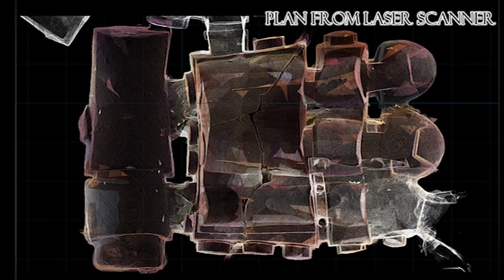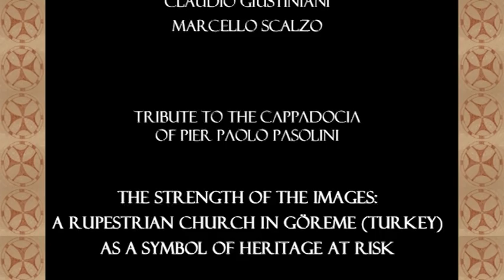The strength of the images: a rupestrian church in Göreme (Turkey) as a symbol of heritage at risk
2013 CHNT Video Award - Vote if you like it!

Marcello SCALZO / Claudio GIUSTINIANI
(Dipartimento di Architettura, Firenze)

Abstract:
Meryem Ana Kilisesi (Kılıçlar Kuşluk) is a rupestrian church in the Göreme Valley. The director Pierpaolo Pasolini contributed to make it famous, shooting some scenes of his movie "Medea" (starring Maria Callas) inside the church. The church is in one of the typical calcareous cones that characterize the Göreme Valley; the narrow path leading to the church is contained in a ground fracture. The path crosses some rupestrian ambiences with ruined fronts, and then reaches the plan space which contains the entrance of the Church. The entrance is characterized by the typical horseshoe arc, which was once frescoed.  Between the 13th and the 14th centuries, the floor plan of the church was very particular:  while the floor was a unique room, the ceiling was divided into two barrel vaults. The bema was elevated through three stairs, and it was separated through a carved iconostasis with six arches and five columns. Only two of the three original apses are preserved. The internal walls were completely painted. A funerary parecclesion (with at least seven ground tombs) beside the church is now in communication with the church through non original openings. The study of Meryem Ana Kilisesi included the digital survey of the site through Laser Scanner, FARO etc. The point cloud was studied in order to verify and identify the original structure; some reconstructive hypotheses have been drawn, to highlight the original structure. The digital survey of September 2012 constitutes a useful support to monitor the cracks condition, which is by now very serious. The survey has been implemented with 360° pictures, which have been treated with software as PTgui and Pano2VR, to obtain views for virtual tours.

CHNT - Vienna | Conference on Cultural Heritage an New Technologies